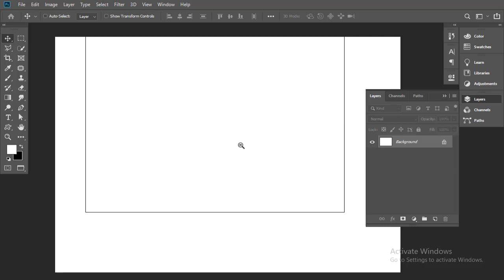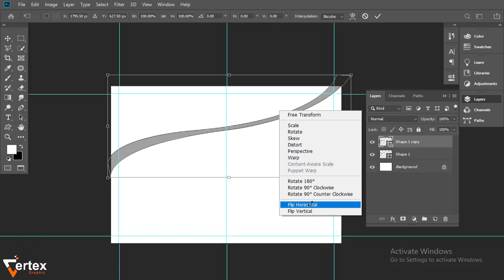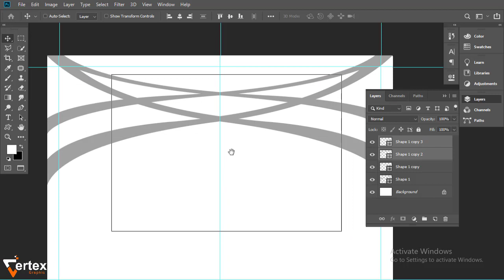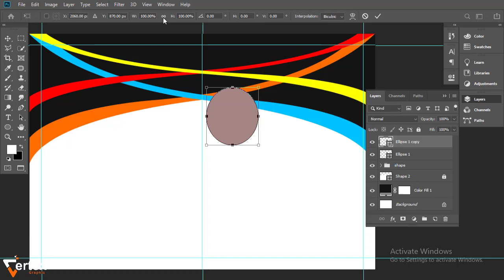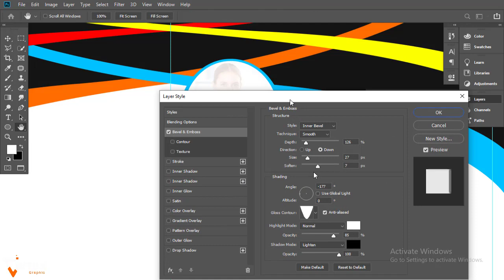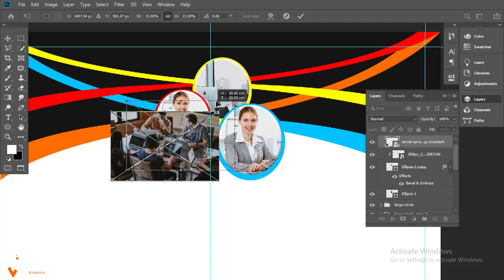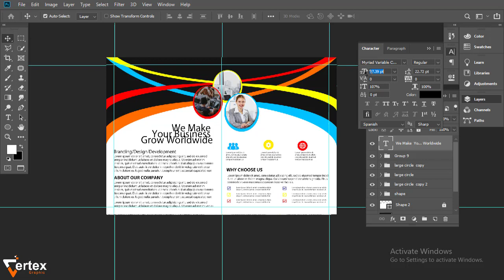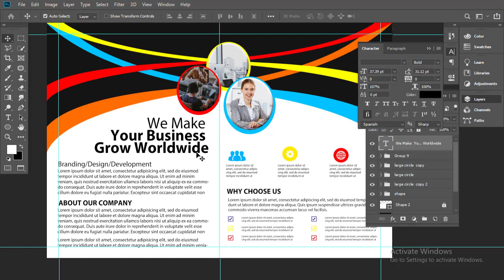How to Create Bifold Brochure Design in Photoshop - Brochure Design - Vertex Graphic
In this tutorial I will show you how to create Bifold Brochure design in adobe photoshop.
In this tutorial you will learn about the use of pen tool, shape tool, layer style, blending option, drop shadow, move tool and some other tools. Hope you will enjoy the tutorial.

ABOUT MY CHANNEL:
Hi! I’m Irfan Mehar. On my channel, you will find Graphic designing. I love sharing all about my Ideas  regarding to Graphic Designing with you guys as I experience them myself.